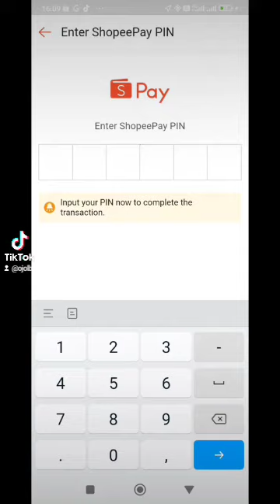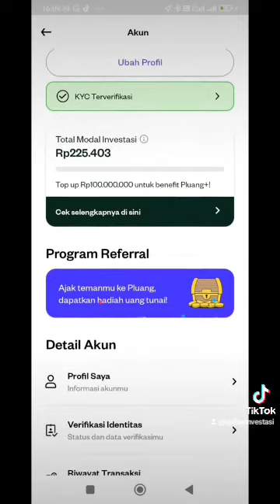Nabung rutin shiba inu di hari ke 15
Cara saya membangun portofolio dengan modal kecil.